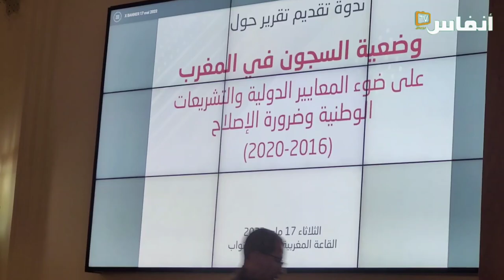لماذا تسلط المنظمات الدولية كشافاتها على سجون المملكة؟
نظمت لجنة العدل والتشريع وحقوق الإنسان بمجلس النواب بشراكة مع مركز دراسات حقوق الإنسان والديمقراطية  ومركز جنيف لحوكمة قطاع الامن ندوة حول "وضعية السجون في المغرب على ضوء المعايير الدولية والتشريعات الوطنية وضرورة الإصلاح "، وذلك صباح يوم الثلاثاء 17 ماي 2022  بالقاعة المغربية بمجلس النواب.
ويهدف اللقاء تقديم ومناقشة أهم عناصر التقرير وخلاصاته التي يقدمها خبراء من الفريق الذي أشرف على إنجازه وبمشاركة ممثل المندوبية العامة لإدارة السجون وإعادة الإدماج.
Communiqué

La Commission de la législation, la justice et les droits de l'homme organise en partenariat avec le Centre d'études en droits humains et démocratie (CEDHD) et le Centre de Genève pour la gouvernance en matière de sécurité (DCAF) , un séminaire sur le rapport concernant " la situation des prisons au Maroc à la lumière des standards internationaux, de la législation nationale et de la nécessité des réformes réalisé par les deux centres et ce le mardi 17 mai 2022 à 10h30 à la salle marocaine de la Chambre des représentants.  La rencontre a pour objectif la présentation et la discussion des principaux axes et  conclusions du rapport qui seront présentés par des experts ayant contribué à la réalisation du rapport avec la participation de la DGAPR.

# أخبار_عاجلة